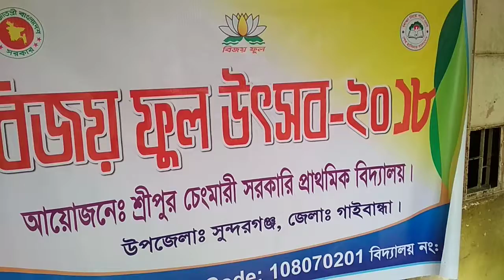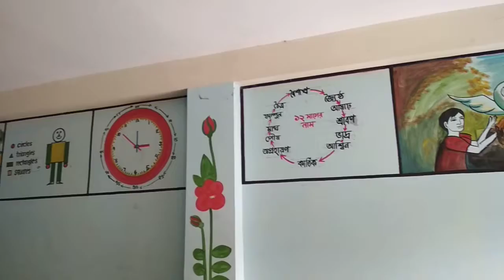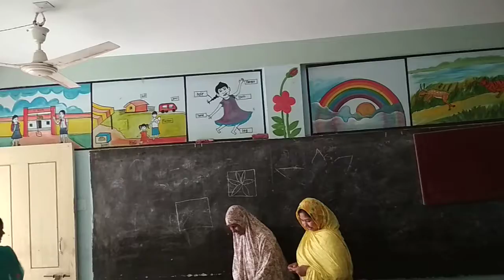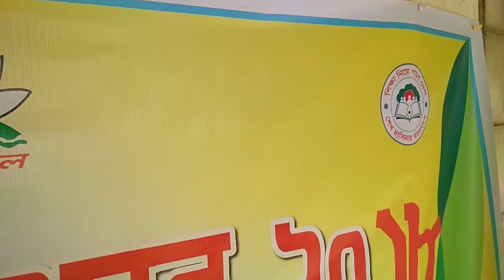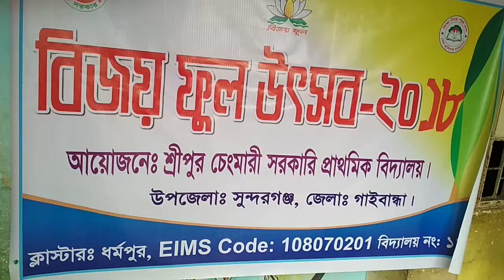VICTORY FLOWER FESTIVAL celebrated gorgeously in all schools of Bangladesh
VICTORY FLOWER FESTIVAL celebrated in Shreepur Chengmary G. P. School, Sundargonj, Gaibandha, BANGLADESH.